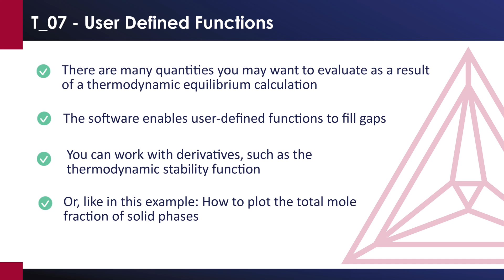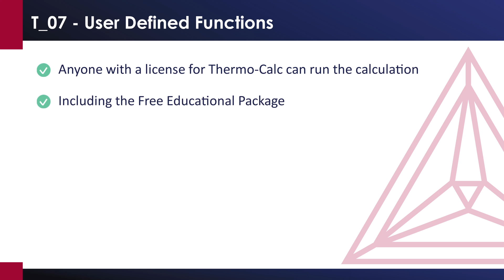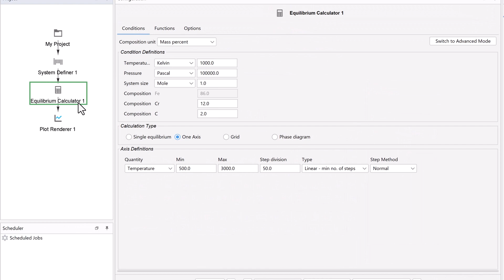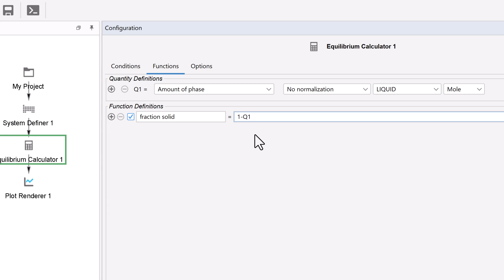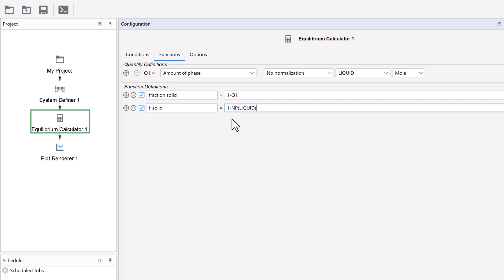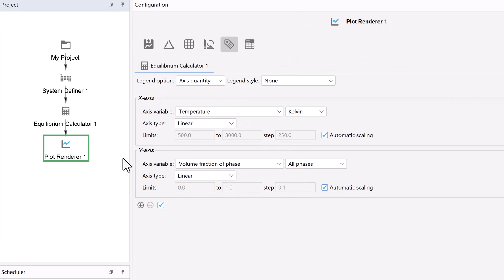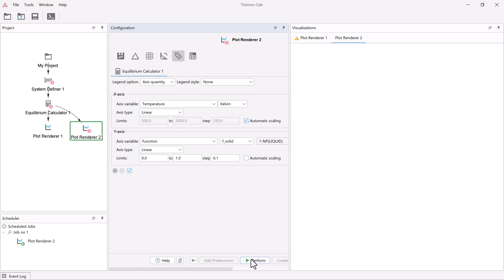Example T_07 - User Defined Functions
Learn how to use User Defined Functions in the Graphical Mode of Thermo-Calc. User Defined Functions allow you to add variables to a plot that are not available by default in Thermo-Calc. This video will show you two ways to do this.

In this example, the fraction of solid phase as a function of temperature for an Fe-Cr-C alloy is calculated.

~~TIMESTAMPS~~
0:00 Intro
1:22 How to use User Defined Functions in Thermo-Calc
5:28 Result of the User Defined Functions calculation